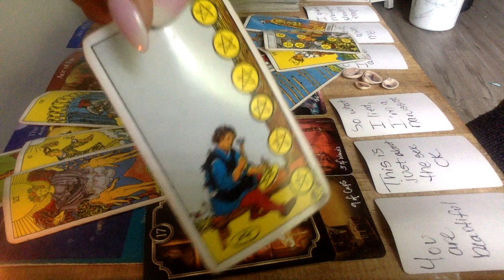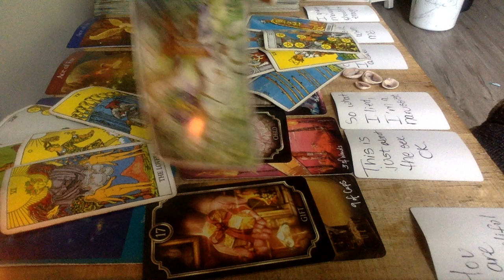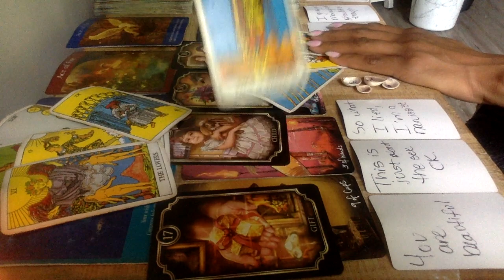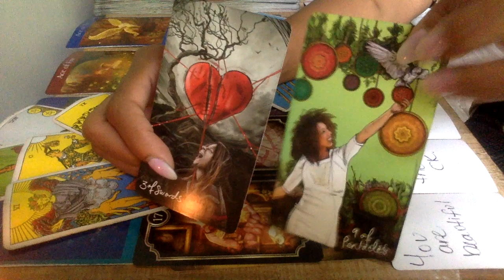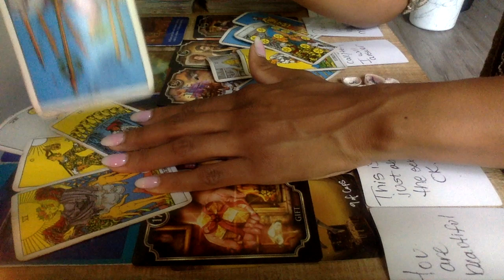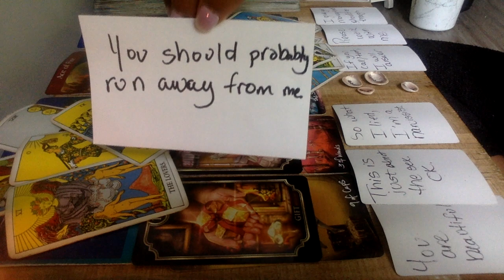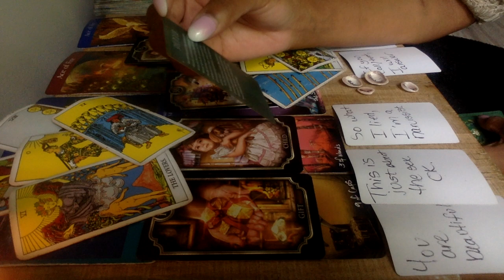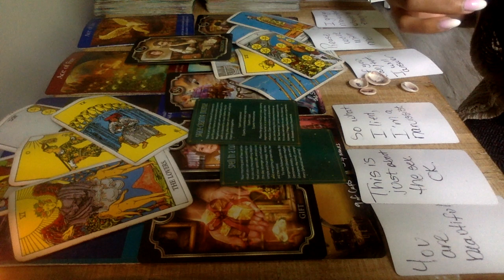ARIES END OF AUG 2020 YOU GET WHAT YOU WANT BUT NOT BEFORE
10off35
15off45

My astrological makeup:

Sun: Aquarius
Moon: Libra
Ascendant: Aries

Ellej446
TAROTOFELLE